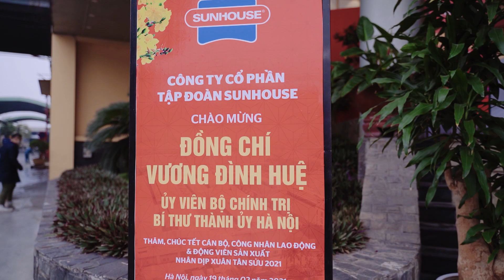BÍ THƯ VƯƠNG ĐÌNH HUỆ THĂM, LÀM VIỆC ĐẦU XUÂN TẠI NHÀ MÁY SUNHOUSE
Đại diện cho các doanh nghiệp Việt tiêu biểu trên địa bàn thành phố Hà Nội, sáng 19/02, SUNHOUSE vinh dự được đón tiếp Ủy viên Bộ Chính trị, Bí thư Thành ủy Hà Nội Vương Đình Huệ tới tham quan và làm việc, động viên cán bộ nhân viên ra quân sản xuất đầu năm.
Trong khuôn khổ chuyến thăm và làm việc, Bí thư bày tỏ ấn tượng trước sự phát triển của Sunhouse. Đồng thời, Bí thư cũng đã đưa ra góp ý cho hoạt động sản xuất kinh doanh của doanh nghiệp với mong muốn Sunhouse phải là tập đoàn tư nhân đi đầu trong lĩnh vực chuyển đổi số, cung ứng những sản phẩm chất lượng, vì sức khỏe người tiêu dùng.
“Sunhouse nên đầu tư cho nghiên cứu, đổi mới sáng tạo, đa dạng hóa sản phẩm, tiếp cận thị trường đa dạng hơn. Đồng thời chủ động trong chuỗi cung ứng, nâng cao tỷ lệ nội địa hóa lên trên 40%...” - Bí thư Thành ủy gợi ý. Đồng thời, Bí thư Vương Đình Huệ trực tiếp chỉ đạo SUNHOUSE phải là doanh nghiệp gia dụng số 1 quốc gia và hoàn thành nhiệm vụ là đại diện thương hiệu Quốc gia trên bình diện quốc tế.